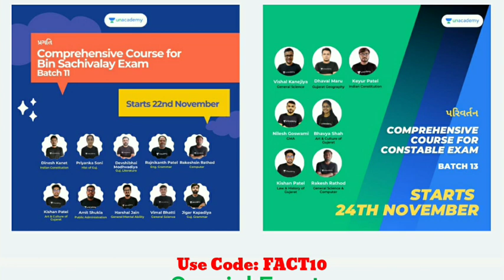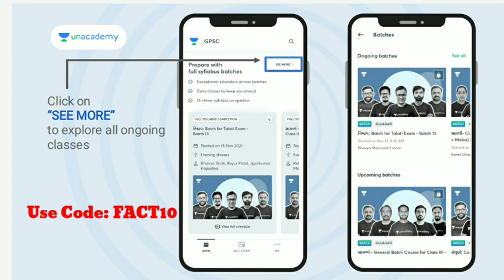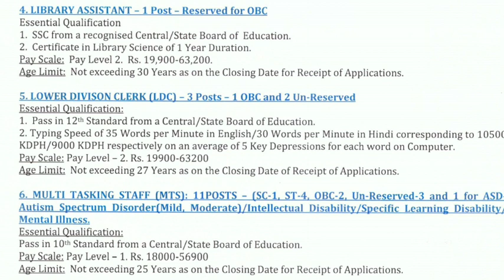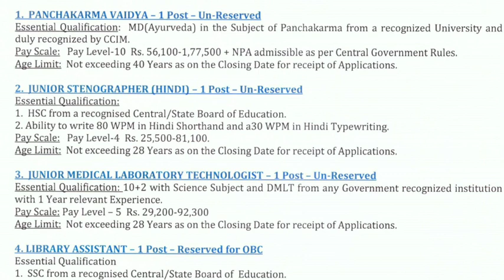10પાસ/12પાસ માટે ભરતી - કાયમી ભરતી 2021 - Government Job 2021 - Knowledge Factory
👉🏻 આગામી ટુંક જ સમયમાં યોજાનારી કોન્સ્ટેબલની  પરીક્ષા માટે એક સ્પેશિયલ બેચ કોર્સ. જેમા તમને અમારા બેસ્ટ ઍજ્યુકેટર્સ દ્વારા કોન્સ્ટેબલના તમામ અગત્યના વિષયો ભણાવવામાં આવશે.

✨ Unacademy લાવ્યું છે તમારા માટે સ્પેશિયલ કોન્સ્ટેબલ બેચ

🎊🎉 *પરિવર્તન- Comprehensive Course for Constable Exam - Batch-13*  🎊🎉

આપેલ લીંક પર ક્લીક કરો અને  'FACT10' Code નો ઉપયોગ કરો અને મેળવો આપના Subscription પર 10% ની છૂટ.